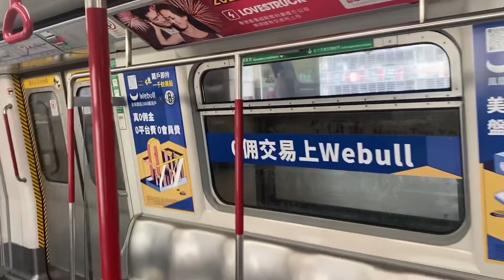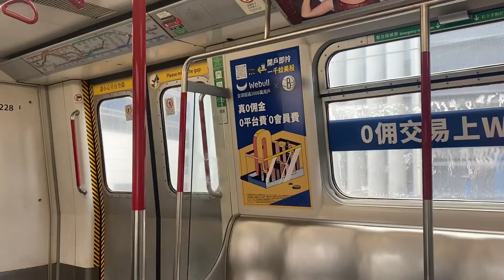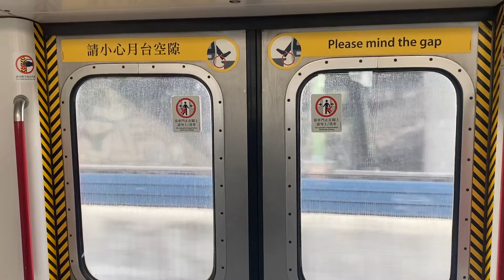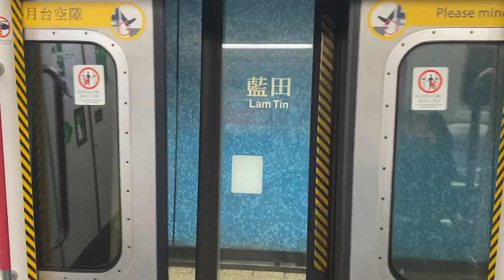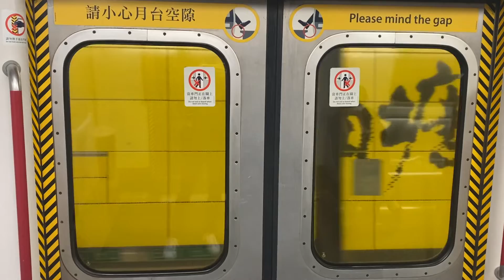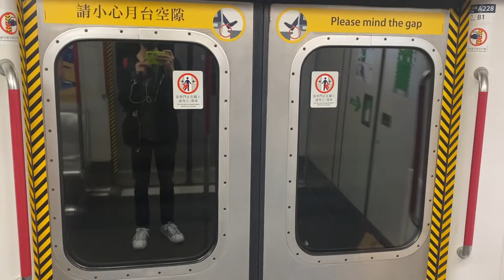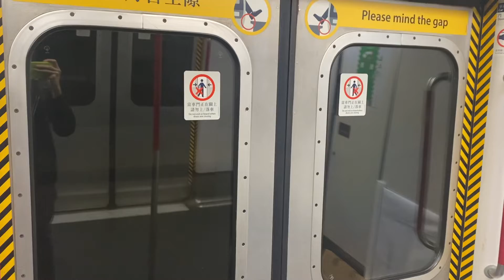[冇廣播版本？]港鐵KTL M-train A228 牛頭角至調景嶺(中午加班車行車片段)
8-1-22(六)車序:028
呢個星期六用番聖誕前嘅班次，24-28變番系中午系牛頭角出車，即係減左列車班次，而235/228就由出車開始就一直都冇廣播，唔通佢夫準備好狀態？